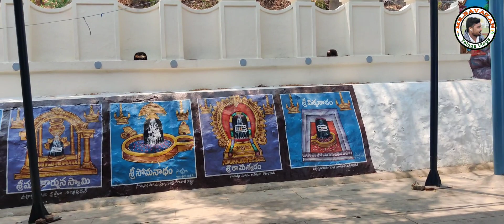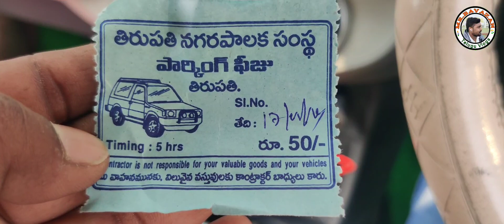కపిలతీర్థం తిరుపతి తిరుమల